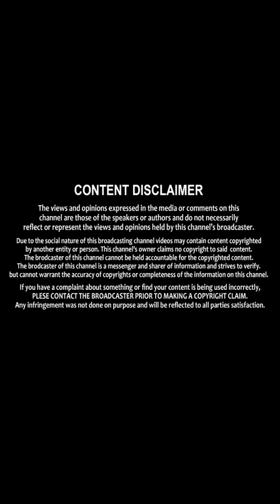Anchor Sravanthi Hot and Latest Photos || Biggboss Sravanthi Latest Photos || Shri TV Stars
Thanks for yours Support to " Shri Tv Stars" Channel

Hi.. We Are Here To Entertain You With All Actresses and Actors PhotoShoot, and Movies updates, Celebrities latest news, related gossips & for much more entertainment...